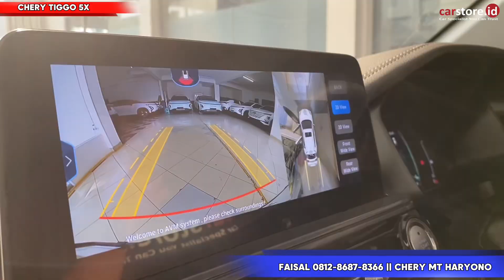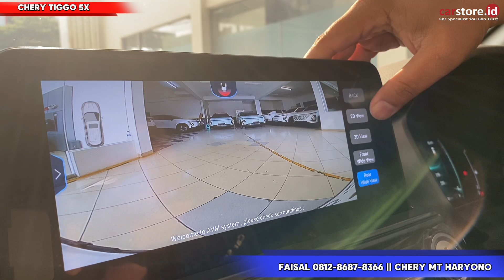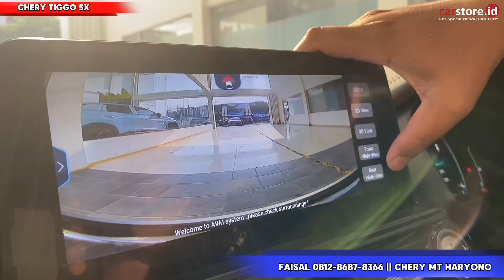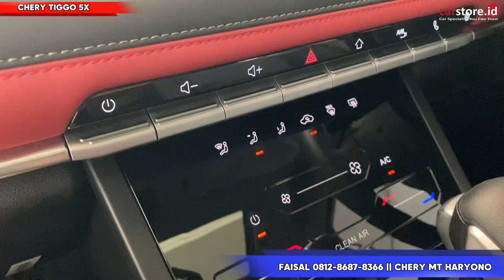SUV 200 Jutaan Rasa 500 Jutaan⁉️ Review Chery Tiggo 5X Dengan Fitur Melimpah Terbaru 2024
Info Pemesanan Test Drive dan Promo Chery:
Faizal Chery MT Haryono

Alamat Lengkap Showroom :

Chery Antapura MT. Haryono
Jl. Letjen M.T. Haryono No.Kav 29 & 30, RT.1/RW.14, Tebet Tim., Kec. Tebet, Kota Jakarta Selatan, Daerah Khusus Ibukota Jakarta 12820

Semoga Bermanfaat
Terima kasih

👉🏻 Official Accounts :

Instagram Carstore Indonesia

 / carstore_id
Tiktok Carstore Indonesia